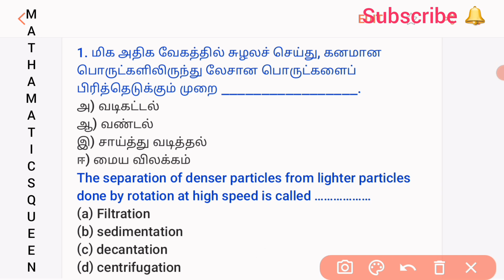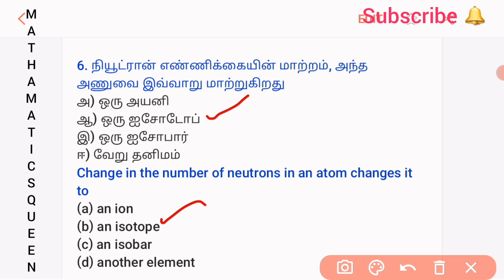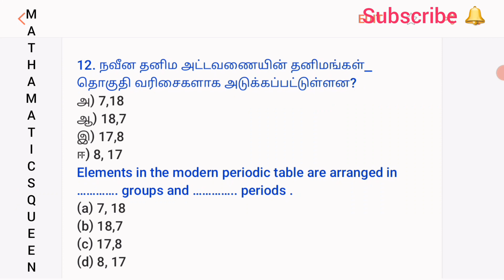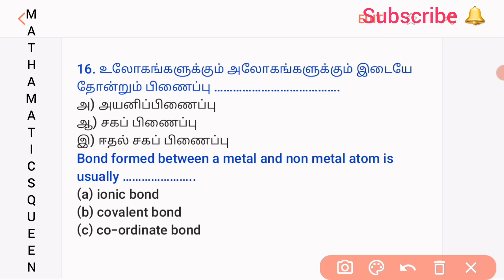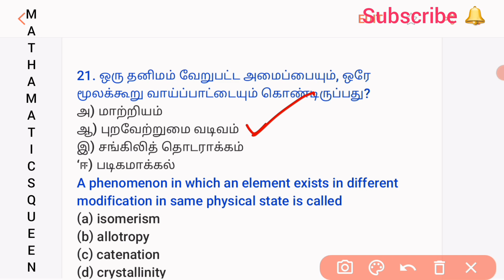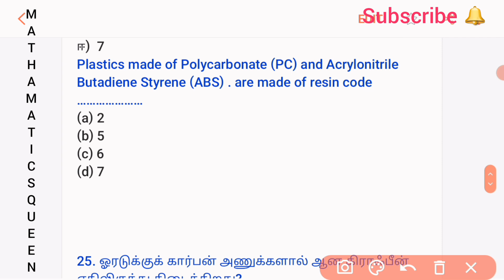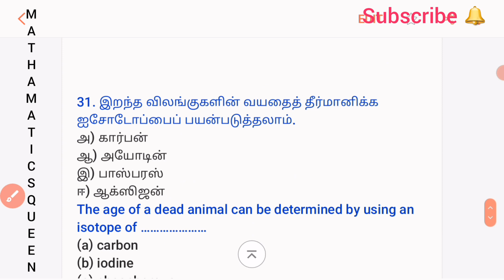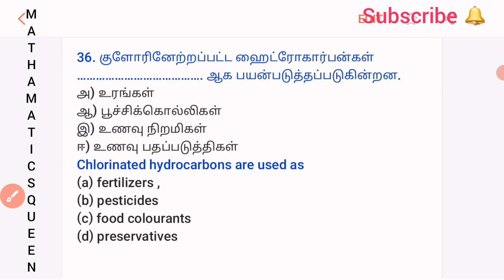TN TET/PAPER II/SCIENCE/Model questions/Part 14/9th std Chemistry